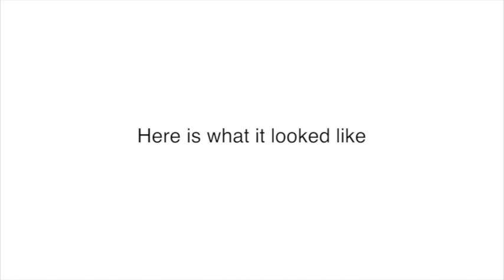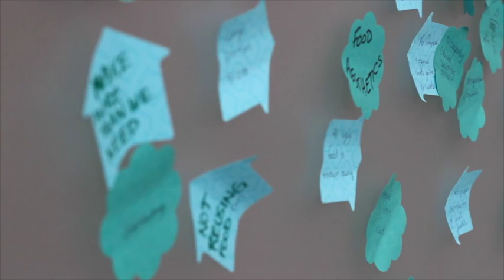Overview of F9B Challenge & ICON Class: Supporting Student Changemakers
Feeding 9 Billion is working with an innovative new course, Ideas Congress (ICON), and we are excited to invite ambitious University of Guelph students to partake in this exciting opportunity!

In ICON, students work in transdisciplinary groups to solve real-world challenges.

It kicks off in September 2016 with the "Feeding 9 Billion Challenge" a 24-hr design-jam, where students will work in teams to come up with innovative ideas to create a more sustainable food system.

For the rest of the semester, students will work on developing their solutions, pitches, and plans to create real-life change.

To see what students thought of the tremendously successful first year of the Feeding 9 Billion Challenge and ICON course, watch this video!